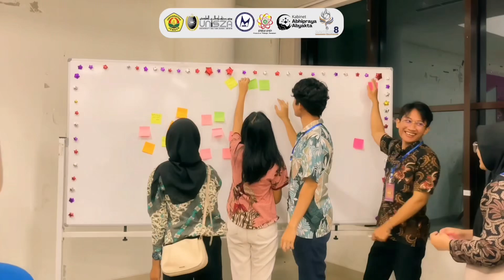AFTER MOVIE 8th MANUFAIR 2024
🎬 [8th MANUFAIR 2024: RELIVE THE EXCITEMENT WITH OUR AFTERMOVIE HIGHLIGHT] 🎬

Hello, Nufams! 👋🏻

Experience the highlights of the 8th Manufair 2024 International Business Plan and Business Case Competition!🌟
From thrilling contests to the warmth of new friendships, every second of the event was filled with enthusiasm and dedication. We’re proud to share this experience and look forward to seeing you again at an even more extraordinary opportunity!🤩🚀

We Believe We Can Do It!